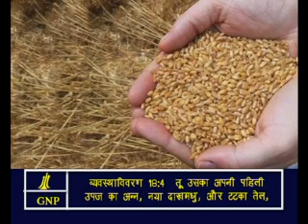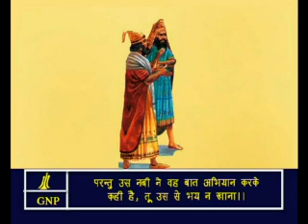Deuteronomy -18 Hindi Picture Bible